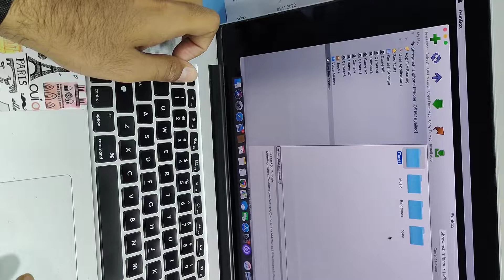How to Fix the iTunes Cannot Read the Contents of the iPhone Error (Without Resetting) Warning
Warning it will delete all your songs to take backup.
you have to use ifunbox software to do it. It's free so download it and get it fixed